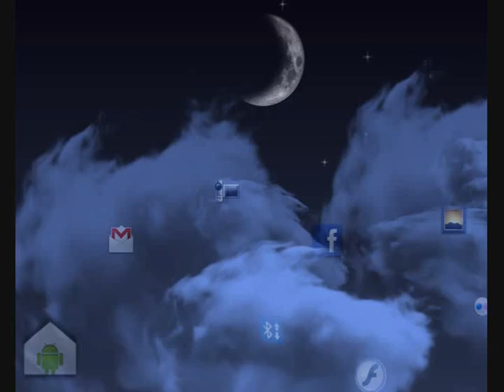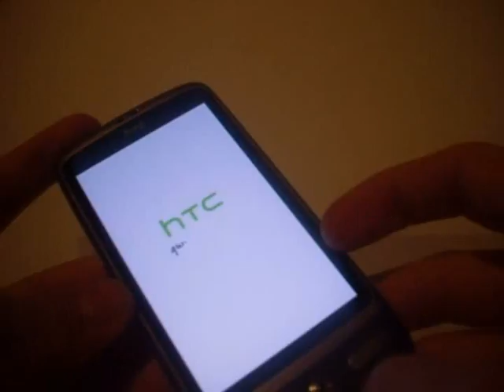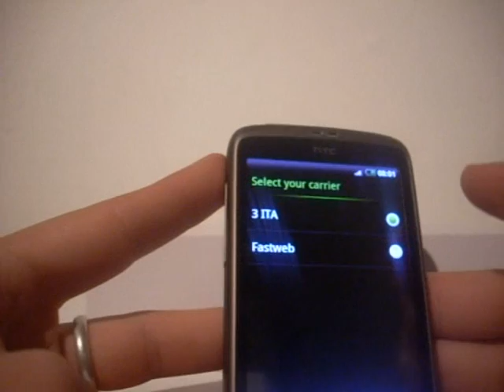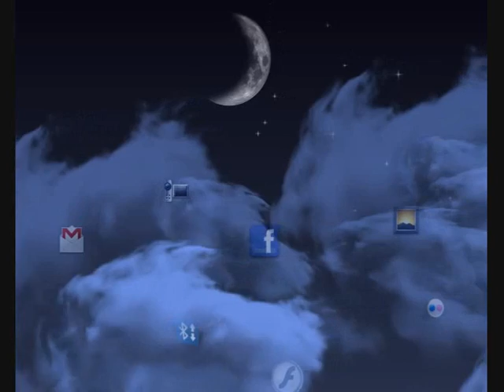HTC Desire video Unboxing da TuttoAndroid.net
Primo video unboxing italiano dell'HTC Desire